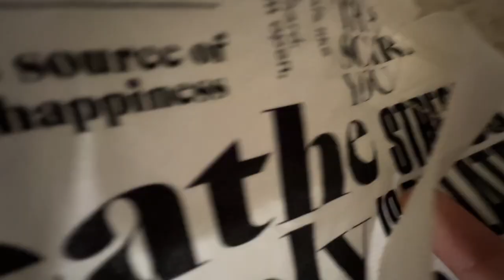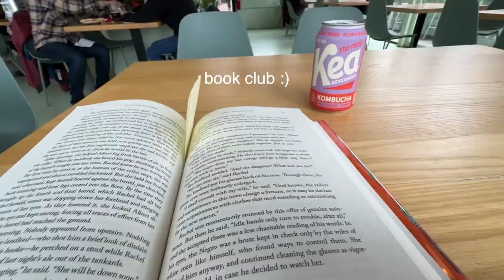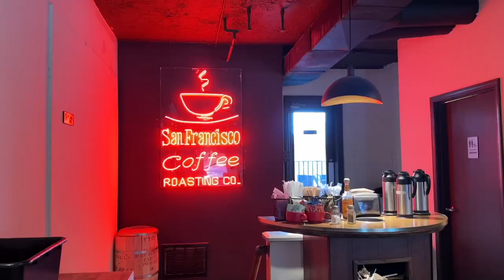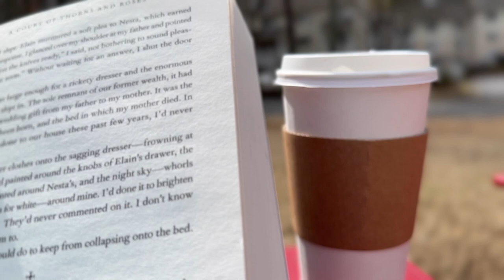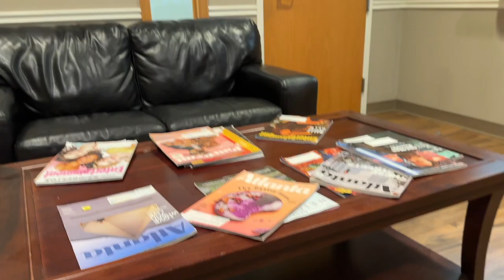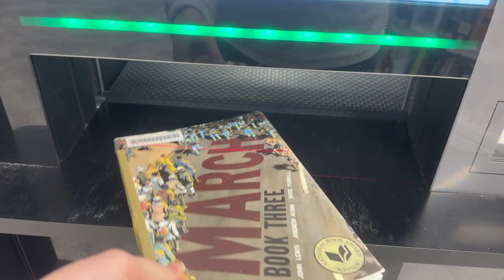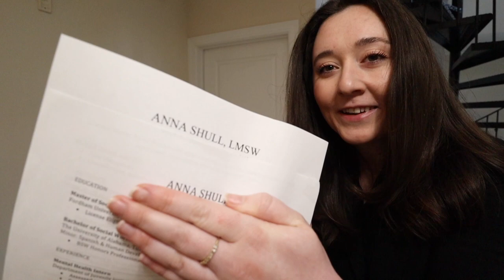weekly vlog 🌹📚👖 job fair, handling anxiety, long to-do lists, silent book club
you can do hard things!!

++ about me:
I'm Anna Bea and I'm a social worker in Atlanta working in a clinical setting with incarcerated youth. I'm a big social work gal & received my BSW from the University of Alabama in 2021 and my MSW from Fordham University in 2022. I also recently got my LMSW! On this channel, you can find playlists from undergrad as a social work major, my ENTIRE MSW journey documented through vlogs, social work videos on the more educational side, and other videos that I find fun!